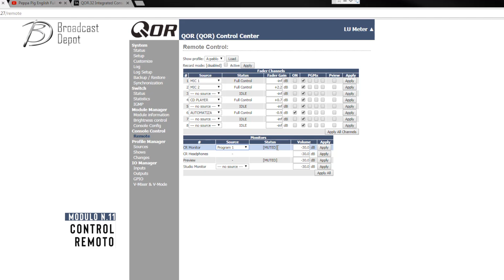Tutorial Axia IQ / Qor.32 Modulo 11/12 Control Remoto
En este tutorial aprenderas a como ver parámetros y hacer cambios remotamente en tu consola Axia